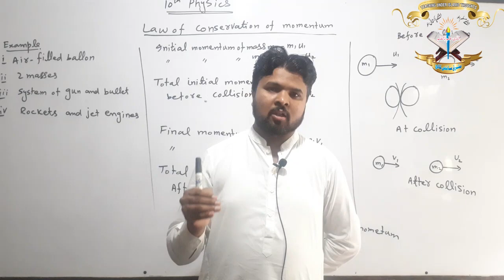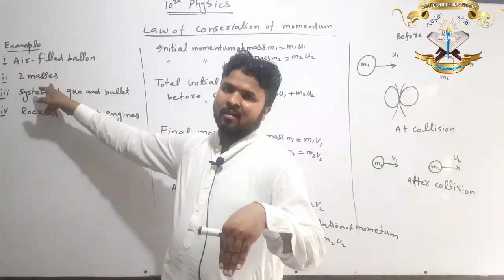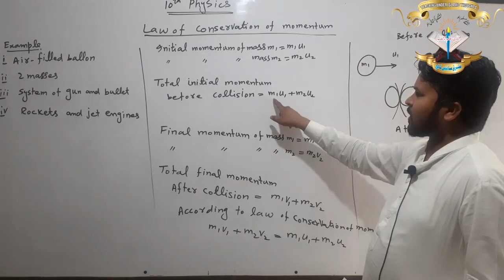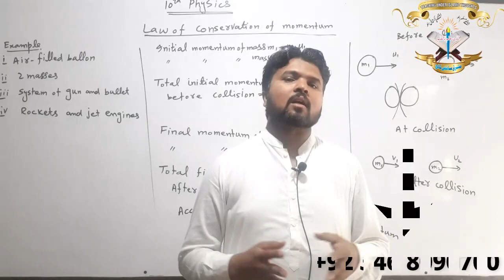Law of Conservation of Momentum | 9th Physics Chapter No 3 (Part 5) | Urdu/Hindi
Sir Ghufran Ali